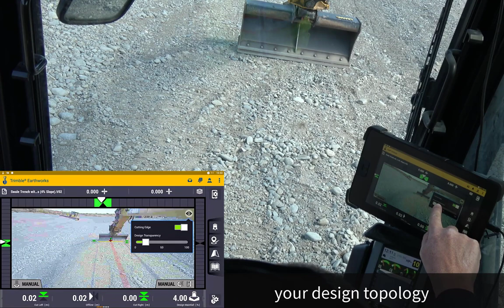Trimble Earthworks for Excavators - AR Camera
Trimble Earthworks for Excavators featuring augmented reality camera system.